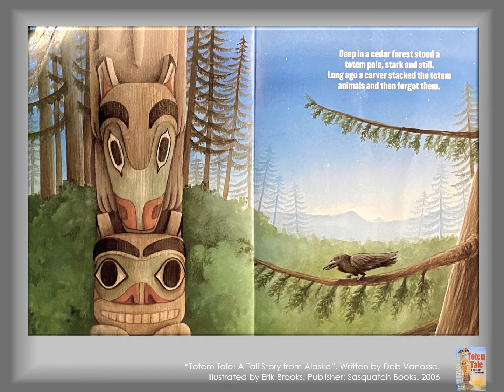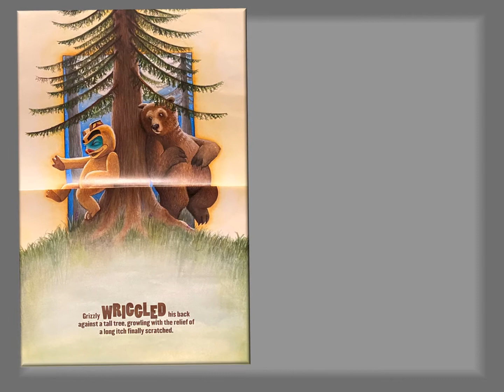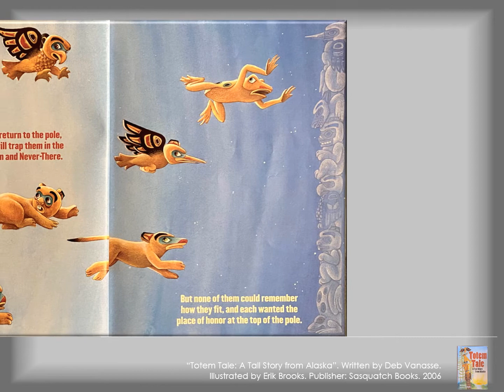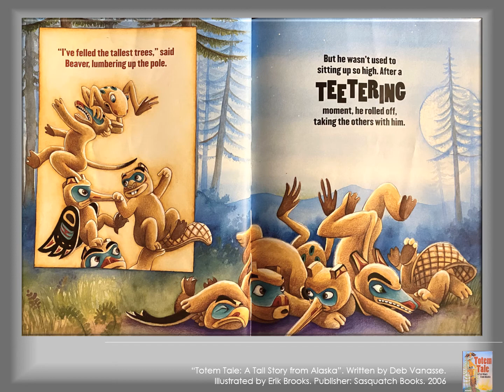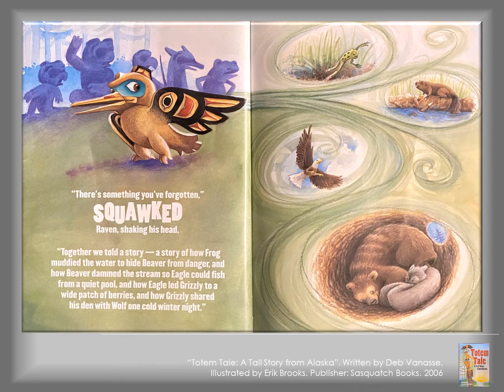Leena Reads Totem Tale by Deb Vanasse 7.04. 21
Leena Prindle Reads 'Totem Tale" by Deb Vanasse for NPC 7.4.21 Time for Young Disciples children's sermon.